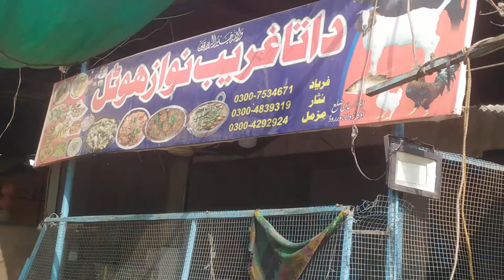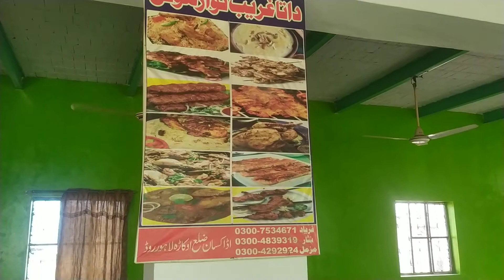Truck hotel Adda kisan zila okara Lahore road!Chappar hotel adda kisan zila okara